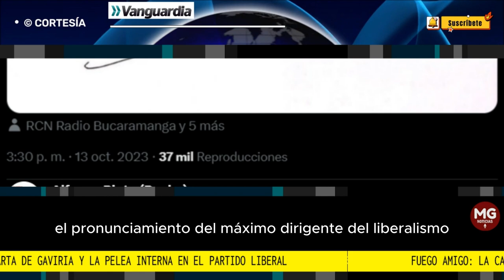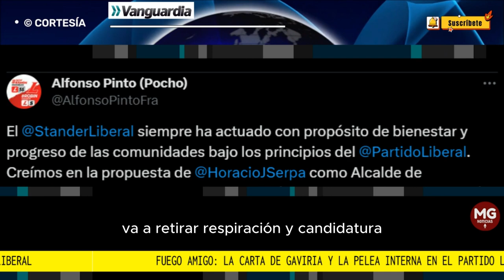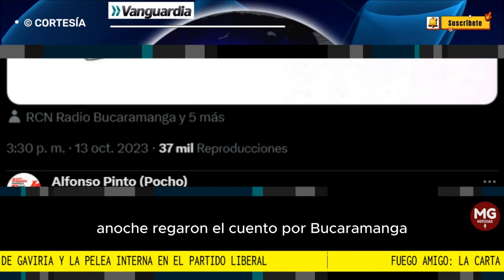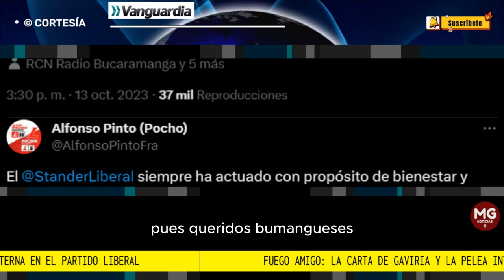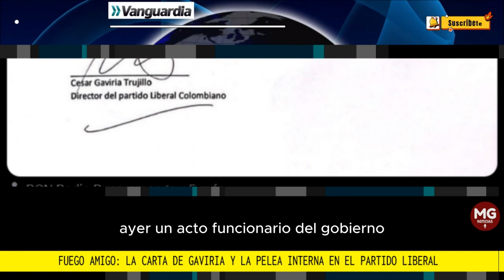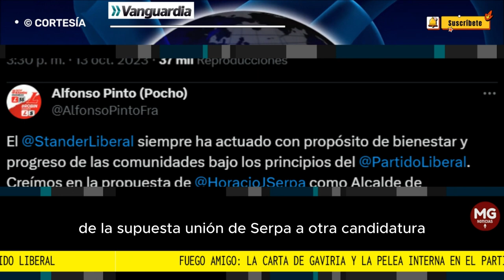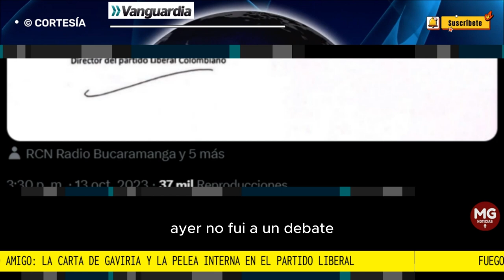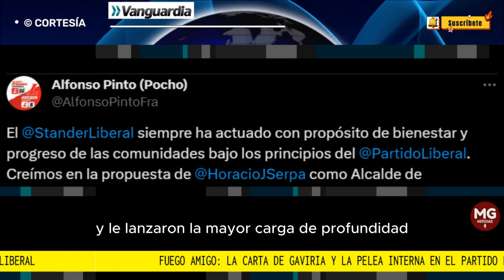⛔ FUEGO AMIGO: LA CARTA DE GAVIRIA Y LA PELEA INTERNA EN EL PARTIDO LIBERAL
Fuego amigo: la carta de Gaviria y la pelea interna en el Partido Liberal en torno a la candidatura de Serpa en Bucaramanga
A dos semanas de las elecciones locales del próximo 29 de octubre, una enconada puja al interior del Partido Liberal puso a temblar la candidatura de Horacio José Serpa a la Alcaldía de Bucaramanga.
FUENTE VANGUARDIA